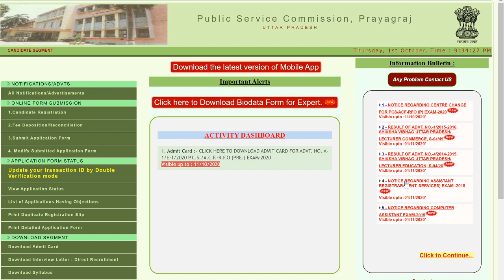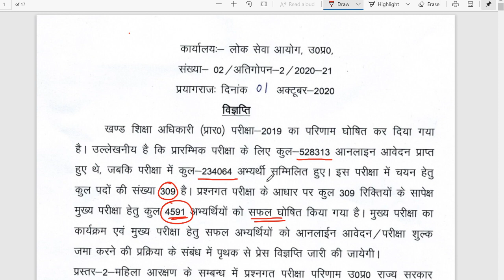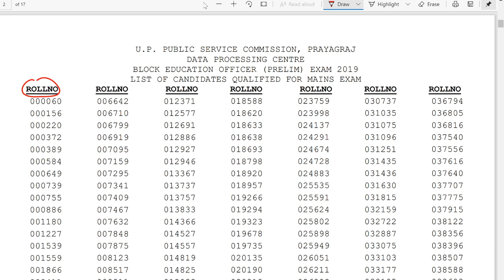BEO RESULT OUT | खण्ड शिक्षा अधिकारी प्रारंभिक परीक्षा परिणाम घोषित: ज्यादा गई है कट ऑफ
IFSC - UTIB0000407

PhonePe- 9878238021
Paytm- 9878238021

Uptet 2020